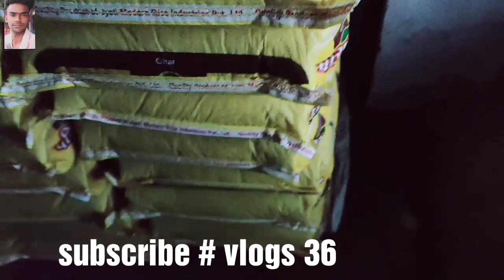Bihar me badh ka pani ho gya h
Video bnane ke karan Aryan ka pir kat gya

All social account 👉 Teju f t droga

Address
  Dhamadha 854205